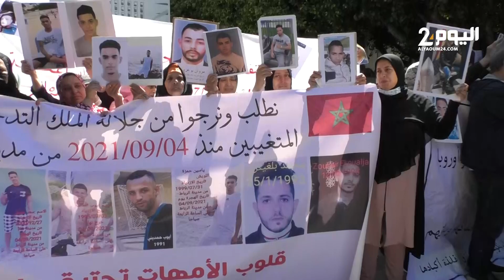عائلات مفـ،ـقودين مغاربة في ليبيا تطالب بالكشف عن مصير أبنائها والأمـ،ـن يتدخل لفـ،ـض احتجاجاتها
عائلات مفـ،ـقودين مغاربة في ليبيا تطالب بالكشف عن مصير أبنائها والأمـ،ـن يتدخل لـ،ـفض احتجاجاتها